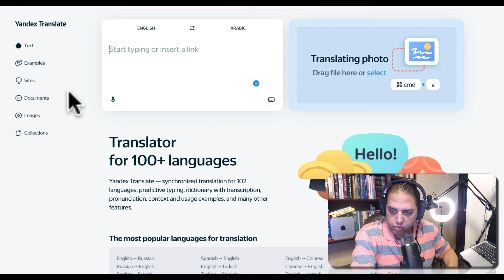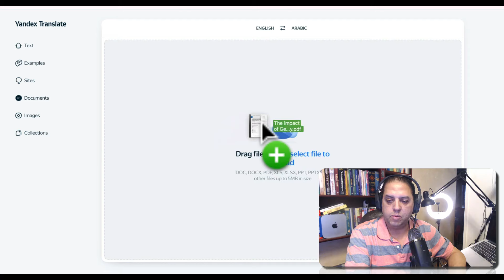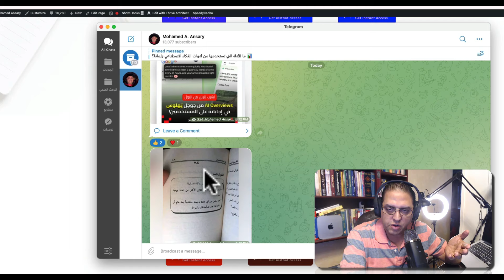موقع رهيب لترجمة أكثر من ١٠٠ لغة. ترجمة الصور والملفات والنصوص ببلاش